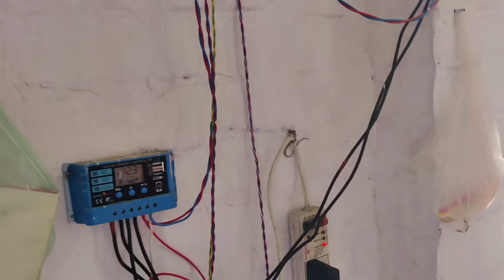आज Gosaiganj वाले घर की सीढ़ी की Suttering भी खुल गई || रहमतनगर घर की साफ सफाई भी हो गई